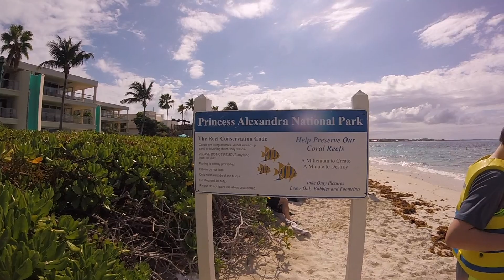Beaches Turks & Caicos VLOG